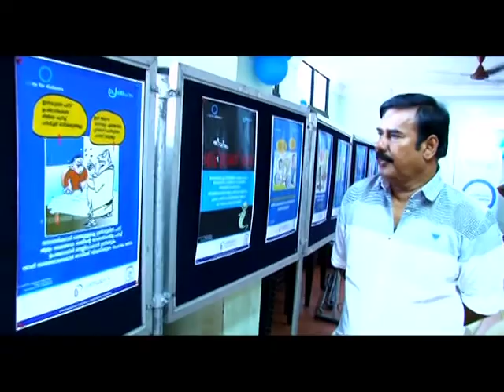Diabetes Kerala 2012: Trivandrum Inauguration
These are diabetes educational viral videos from the historical Diabetes Kerala 2012 - the state wide massive diabetes awareness campaign organized by P. Kesavadev Trust and Jothydev's Diabetes Research Centre supported by International Diabetes Federation. "Play the Blue" Campaign launched by Padmasree Mohanlal is a symbolic project signifying the role of physical activity in the prevention and treatment of diabetes. "K2K Blue Wagon" (Kaliyikavila to Kasargod) and Play the Blue : experiential campaigns directly interacting with and involving the public, traveled across the length and breadth of Kerala with a team of young talented artists.Diabetes Kerala 2012 Project was under the leadership of Dr.Jothydev Kesavadev. More details